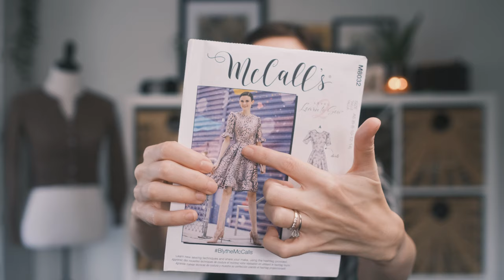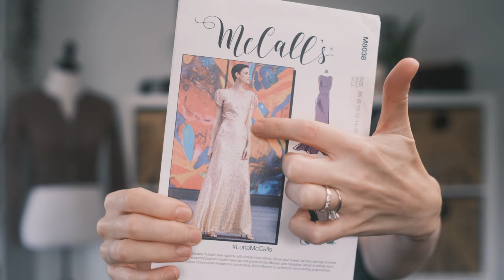FO: Practice Falconetti Dress (Sewing with Plaid Flannel, Kahlua Cardigan Progress, and more!)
I finished sewing my practice Falconetti-inspired dress using plaid flannel! I also share knitting progress on my Kahlua cardigan by Thea Colman, holiday hiatus plans, and more!

//MUSIC

Theme Music: Mozart's "String Quartet No. 5 in F Major  K158 Allegro".

// LINKS

- Knitter's Pride Day and Nite Interchangeable Knitting Needle Set